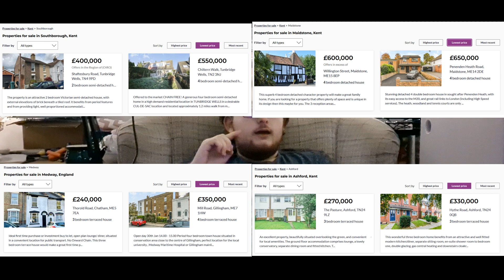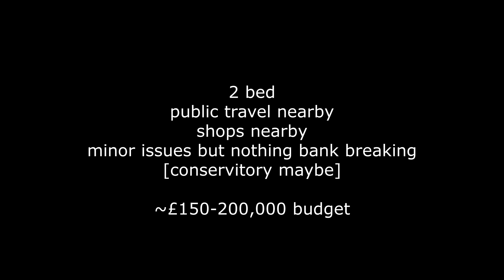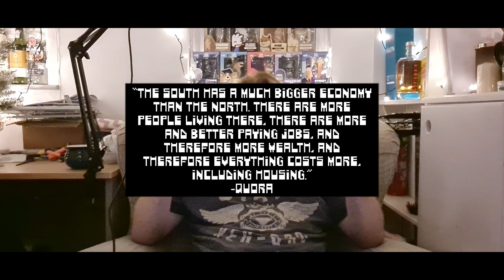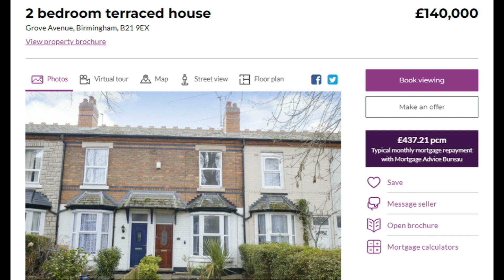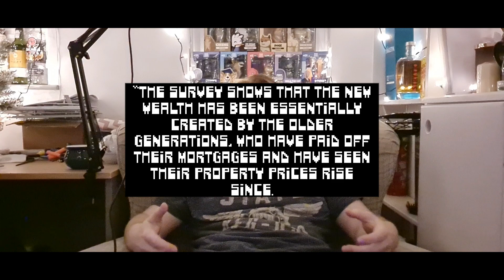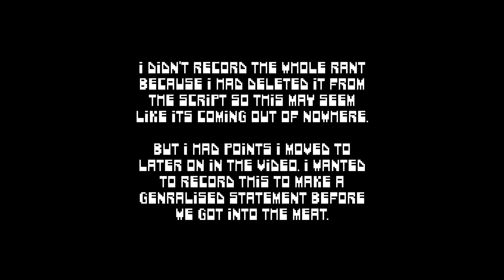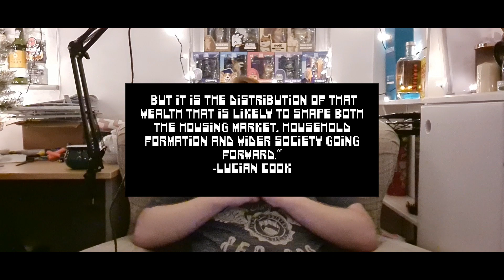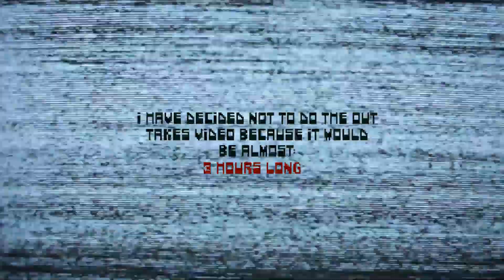The Uks housing disparity: North v South Why the expences?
I AM NOT AN ECONOMIST OR DISERTATION WRITER!

But this is my opinion and I didn't plan on making a unviserty essay; and this was a pain to make in itself.